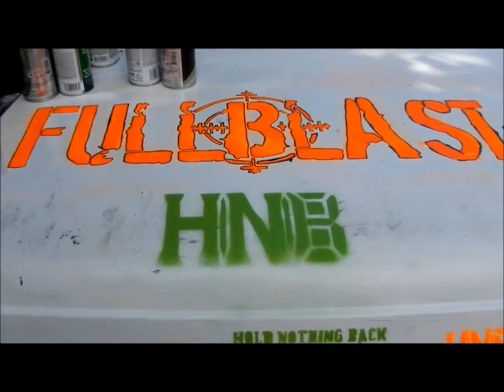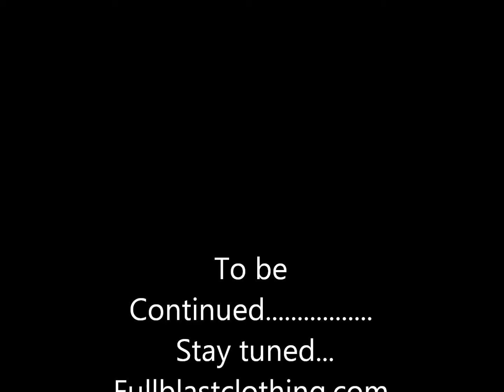Fullblast Clothing Derby Car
Smash derby at the erie county fair grounds.

Fullblastclothing.com